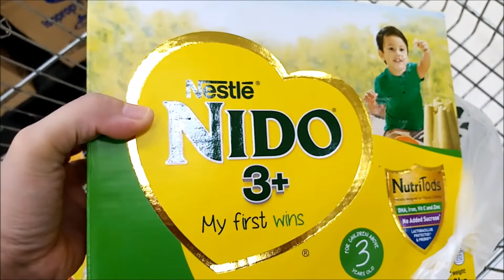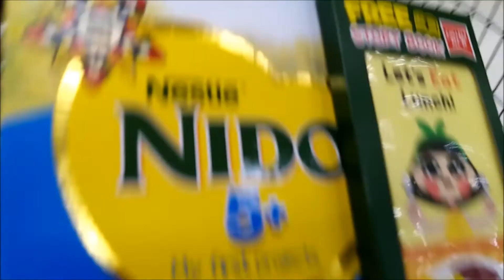A Day at PureGold San Mateo||Free Eyebrow Tutorial By BYG Skincare and Cosmetic||HMC Channel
Hi everyone. I just want to share another video, I just want to share my travel going to Puregold San Mateo. Join me as I shop and had a free eyebrow tutorial from BYG Skincare and Cosmetic. I hope you will like my video. Thank you very much. Keep safe and God bless.